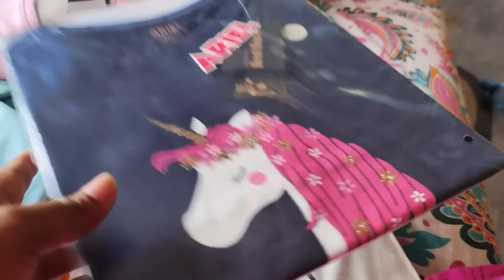চোখের সামনে ধোঁয়াসা,সব অন্ধকার হয়ে আসছে, লড়াই করে টিকে আছি অনেক কষ্টে